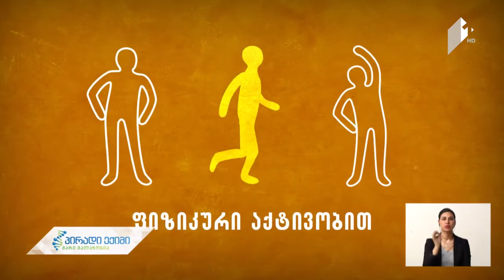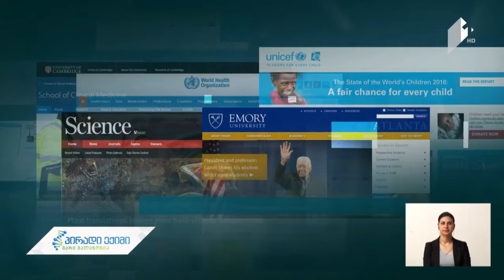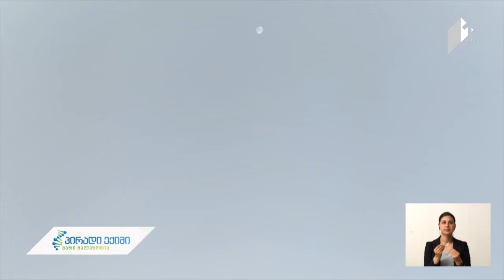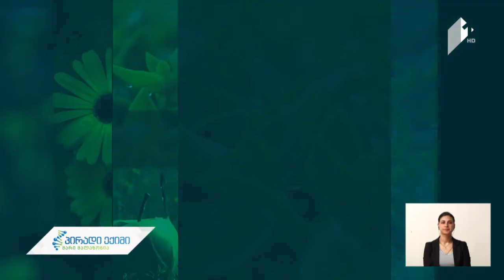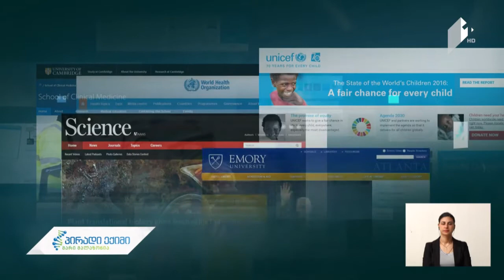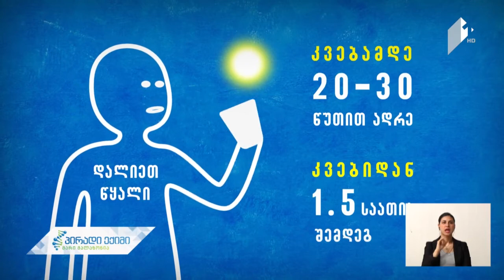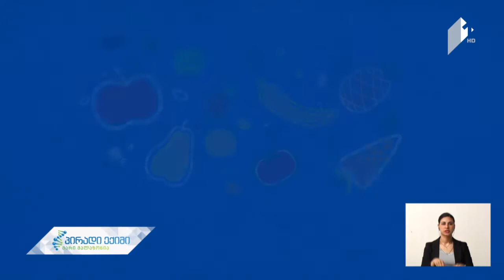სეზონური ტანსაცმელი, სრული ვიდეოვერსია, 14 ივნისი, 2017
სტუმარი: გუგა ქაშიბაძე - პლასტიკური ქირურგი.